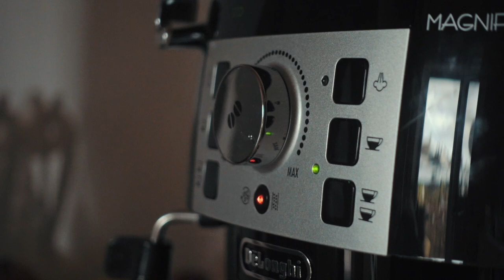No CO2 Mini AQUASCAPE - DOOA Maru AQUARIUM Tutorial for Beginners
[Werbevideo] Yay - my DOOA Maru Pot tutorial is out! See how I made this tiny Aquarium world in a DOOA Glass Pot Maru 15x10cm. This tiny Aquascape is perfect for everyone who is on a budget and doesn't want to spend a lot of time with maintenance. All you need is 1 liter of water, some cosmetic sand, few seiryu stones, soil and low demand plants like moss, bucephalandra or anubias 🌱 that you want to grow inside. A setup like this is perfect to enjoy a smal under water world.